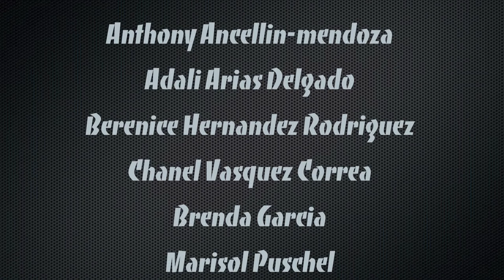Ancellin Y Adali "Mi Gata" (Official Music Video)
Official Music video of Ancellin and Adali "Mi Gata

Starring

 Anthony Ancellin-mendoza
 Adali Arias Delgado
Berenice Hernandez Rodriguez
 Chanel Vasquez Correa
Brenda Garcia
Marisol Puschel
Jade McQueeney
Carlos Chandia
Eric Portillo
Pamela F. Patry
M.E.L.M
Ismail Dellagi
Sangiv Marwaha

Crew

Producer
Productions M.L.K
Director/Writer/Editor
Malek Eye
Cinematographers
Guillermo Casstellanos
Helmi Nabli
Wassim Kastalli
Executive Producers
Carlos Chandia
Helmi Nabli
Louie Neil Perez
Art Director
M.E.L.M
Choreography
Brenda Garcia
First AD
 Eric Portillo
Second Ad
Ismail Dellagi
Sound
Zouhair N'Choubi
Set Photographer
Sangiv Marwaha
Story Board Artist
James Saunders
Logo Designer
Omar Ben Achour
Pre-Production Manger
Karim Ben Harbi
Script Advisers
Carlos Chandia
Penelope Lopez
Eric Portillo
Special Thanks
Restaurant  Pasta Zen Plus
Bar Le Zen
45, Rue  St Vincent
Sainte Agathe Des Monts
Quebec,  J8C2A5
All the Extras in the club Scene